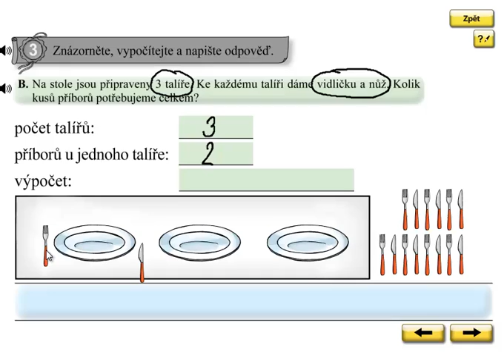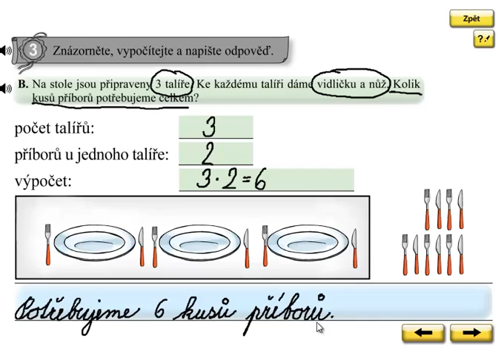Násobení 2; Matýskova matematika 6.díl, strana 4, cvičení 3B